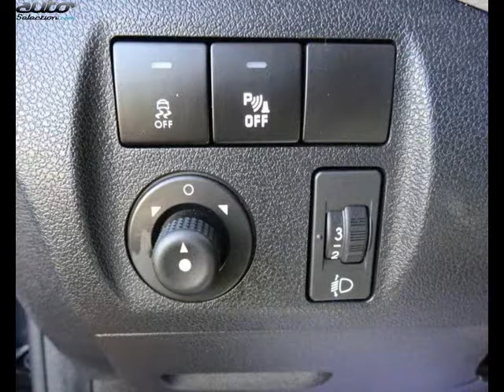Citroen berlingo occasion visible à Mérignac présentée par Vpn merignac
Cette Citroen berlingo occasion disponible à Mérignac dans le 33 est mise en vente par Vpn merignac - 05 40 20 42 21 - tous les détails sont